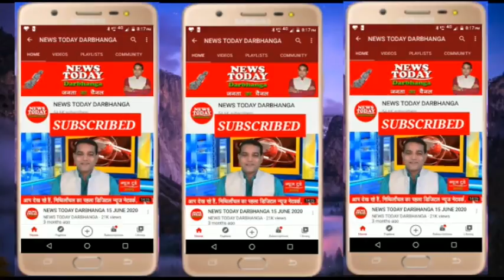NEWS TODAY DARBHANGA 12 .09 .2021